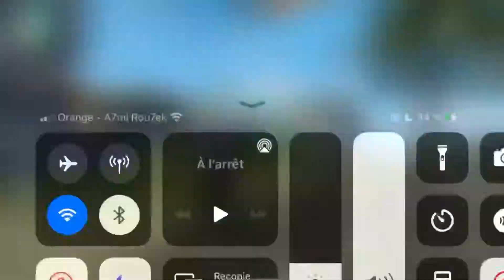Fantastic ⚡️ / iPhone 7